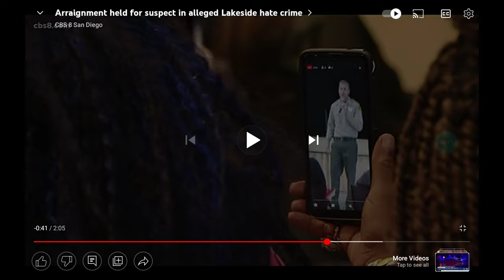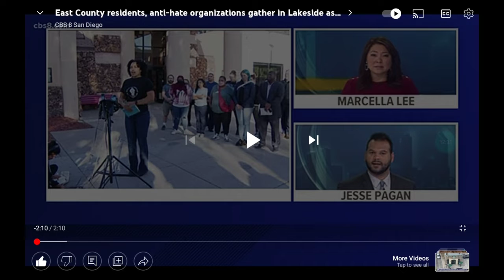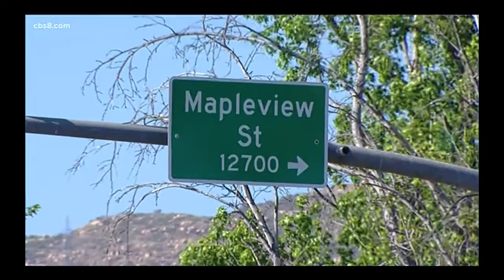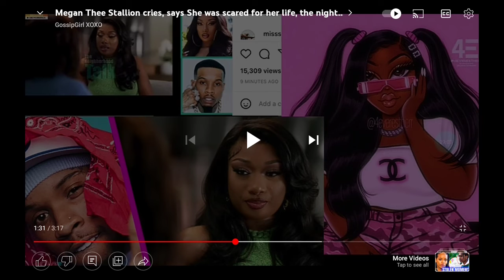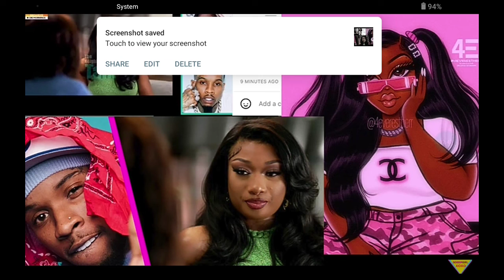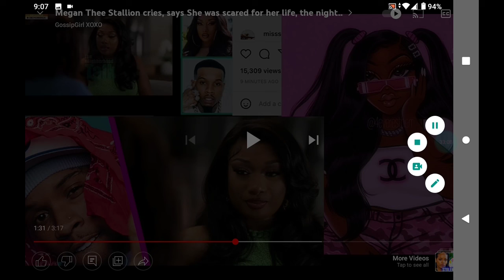16 year old African American with stabbed Megan the stallion out here alone again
over the weekend a 16 year old Caucasian had stabbed a African-American young lady in the back twice I don't know what caused the altercation but Justice is due for her and her family

Megan the stallion do a sit down with Gayle King to discuss her truth on what happened that night with Tory Lanez

shout out to gossipgirls
shout out to mobradio

our proceeds will go to mental health awareness foundation